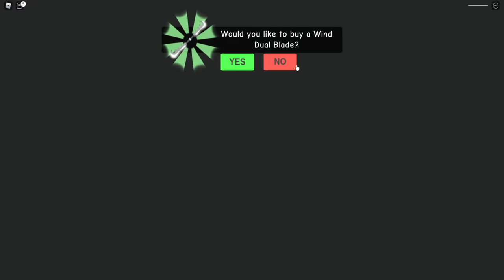SCAPA de PROFA ANIMATRONIC!